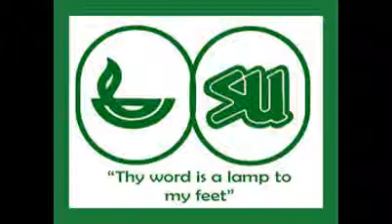chindunduma scripture union